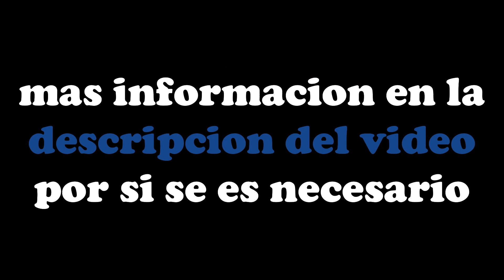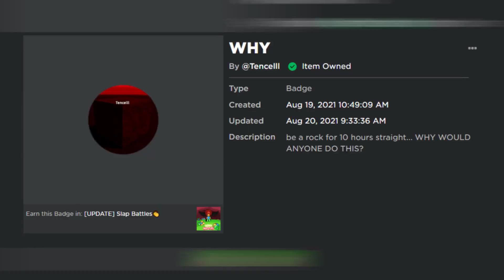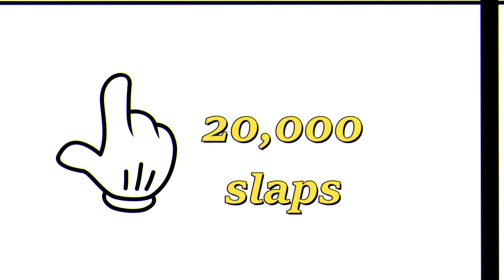Los 5 guantes mas difíciles de obtener en slapbattles roblox 🧤👀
en este video veremos los 5 guantes mas difíciles tener en el juego slap battles (roblox); gracias a rexarot por ayudar siendo un maniquí.